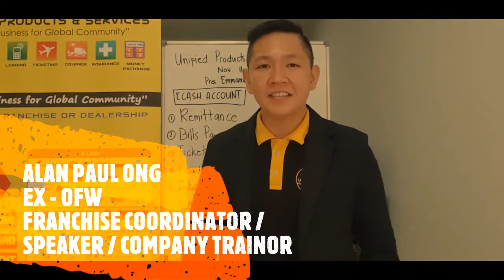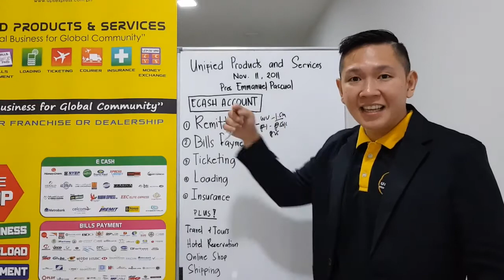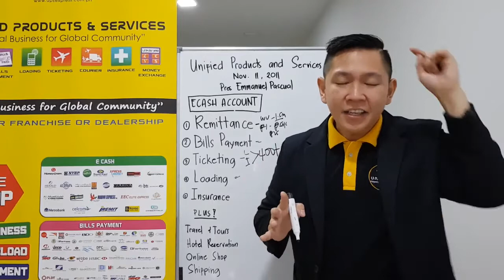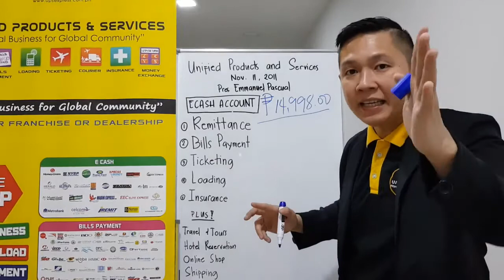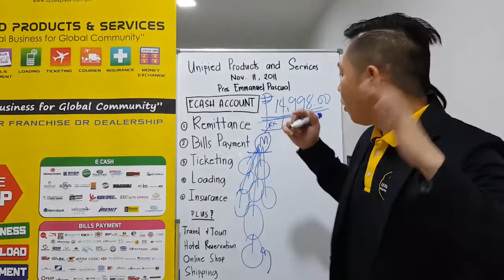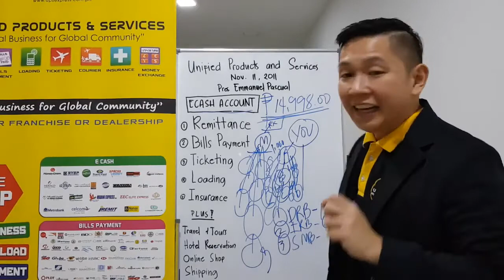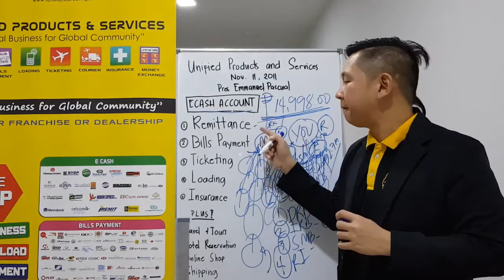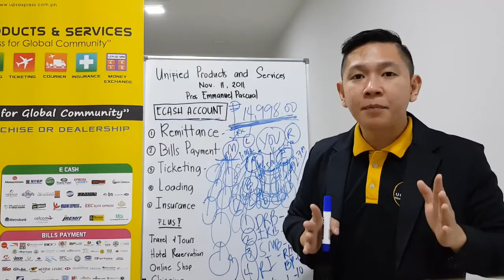Unified Products and Services Best Business For OFW's and Filipinos All over the world